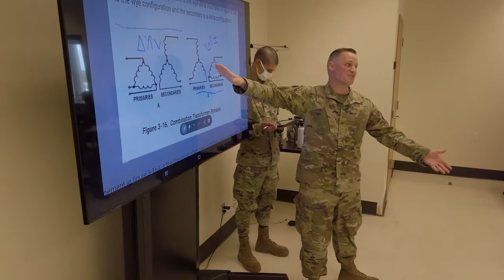2nd Air Force Visit May 2021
2nd Air Force Visit May 2021
TX, UNITED STATES
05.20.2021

2nd Air Force Commander Major General Andrea Tullos visited Sheppard AFB on Wednesday, May 19 2021 for the final time before she moves on to become the next Deputy Commander of Air Education and Training Command.

Film Credits: Video by Benjamin Remmert
82nd Training Wing Public Affairs

Sheppard Air Force Base
Air Education and Training Command
Second Air Force
Major General Tullos